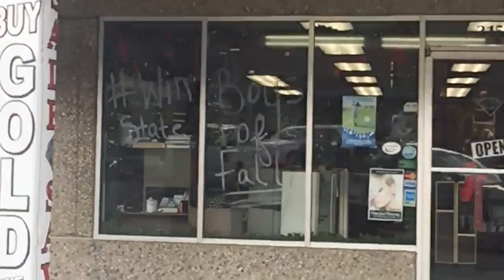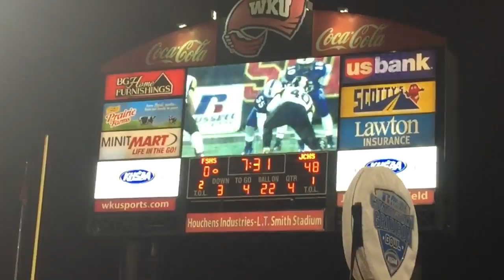Boys of Central 2016 - banquet conclusion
A final tribute to the boys of Central football.  KY State Champions
The last go around for all the seniors, Well done.